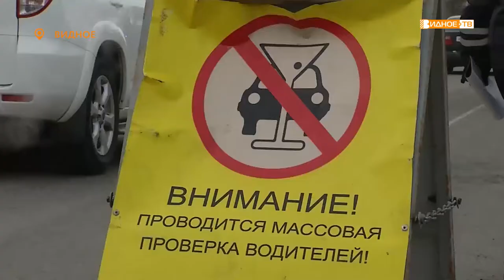НЕТРЕЗВЫЙ ВОДИТЕЛЬ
Одно из самых опасных нарушений правил дорожного движения – вождение автомобиля в нетрезвом виде. Чтобы это пресечь, сотрудниками ГИБДД регулярно проводятся профилактические мероприятия.